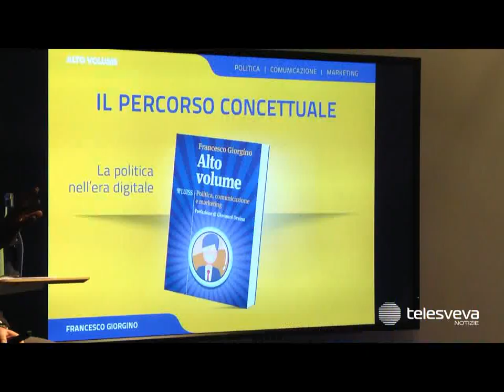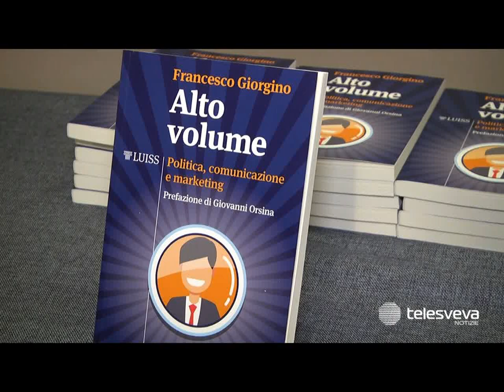ANDRIA | Il giornalista Francesco Giorgino presenta il suo nuovo libro “Alto Volume”